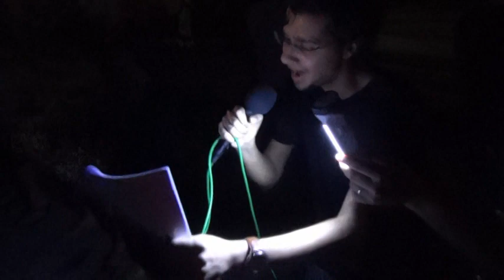موكب عزاء قرية القُرية ليلة استشهاد الامام علي عليه السلام 29 يوليو 2013